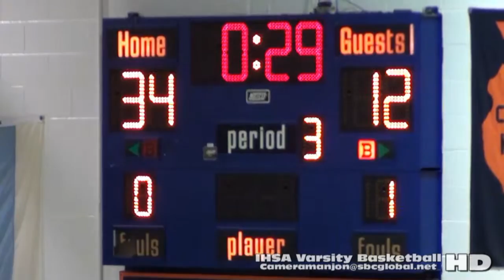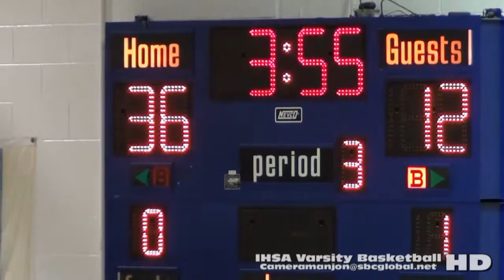* [3] Urban Prep West@Whitney Young Dolphins [JV]3 (1-13-16) Raw